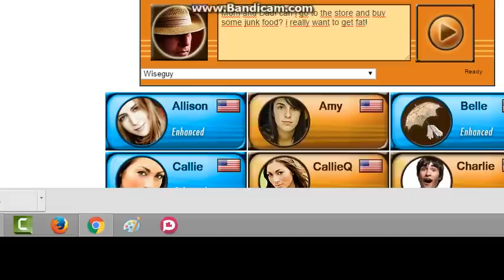Hey Mom and Dad? Can i go to the store and buy junk food?